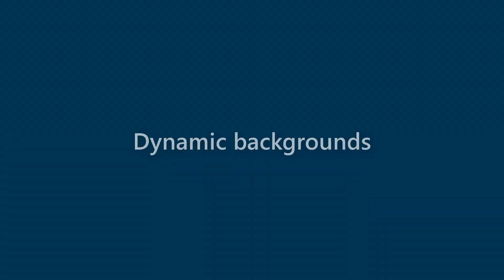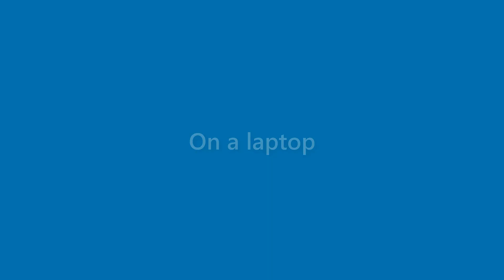Dana Blackburn - appearance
Name Look - Dana Blackburn - appearance. In this video we present "Dana Blackburn" name look and feel in various scenarios.
This video will cover:
How does "Dana Blackburn" look as a personal letterhead?
How does "Dana Blackburn" look on a business card?
How does "Dana Blackburn" look on a computer/laptop screen?
How does "Dana Blackburn" look with different background colors?
How does "Dana Blackburn" look with various fonts?